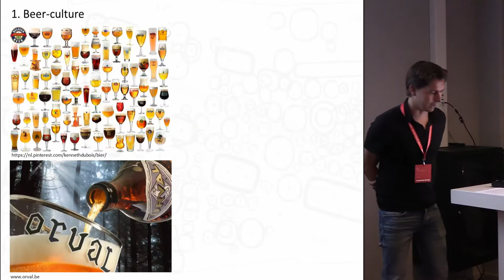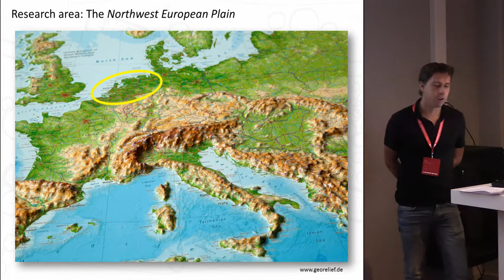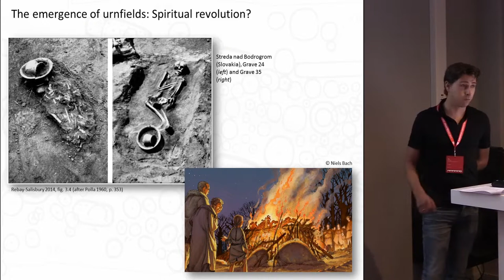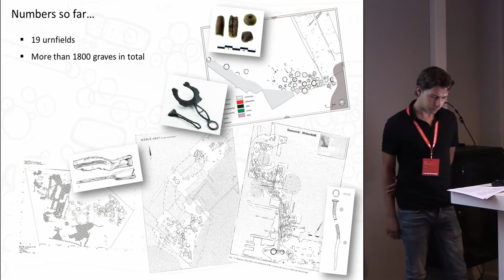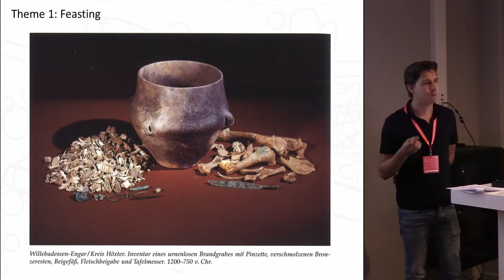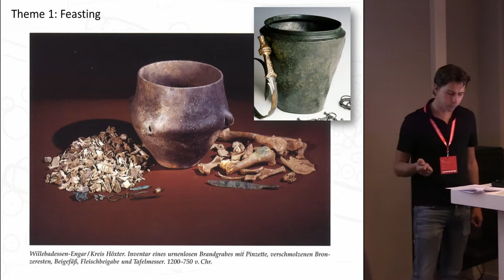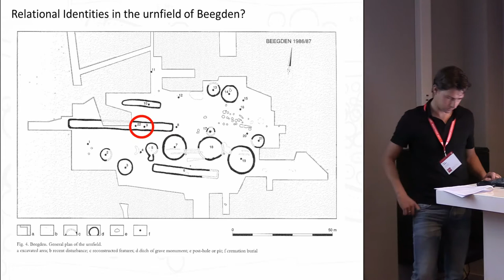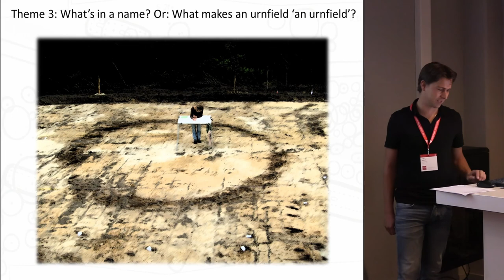Composing the dead person in urnfield graves from the low countries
The transition from the Bronze age to the Iron age in the Low Countries is in fact marked with various continuing cultural traits. One of these continuing traits clearly is the habit of burying the ashes of the deceased in collective cemeteries better known as urnfields. Since urnfields occur in an area stretching from the Carpathians in the East and the Atlantic in the West it seems evident that the Low Countries form part of a network in which cultural transmissions took place on a scale encompassing the larger part of Europe. But what ideas underlie these seemingly wide shared funerary practices? And are these practices indeed that widespread across Europe? A case-study dealing with some 3000 cremation graves dating between 1300 and 400 BC from the Netherlands, North Belgium and West Germany shows that a multi-angle analysis of these graves is evident in our understanding of urnfield funerary practices. By combining osteological analyses, material culture studies and stratigraphical information the study revealed several reoccurring traits in the composition of urnfield graves that seem to hint at wide shared ideas about the notion of the (dead) person across the research area and most probably beyond. This paper will present the most important methodological aspects and results of the research and aims to open up the discussion about how urnfield graves should be perceived in a broader European context.

Author: Louwen, Arjan - Leiden University (Presenting author)